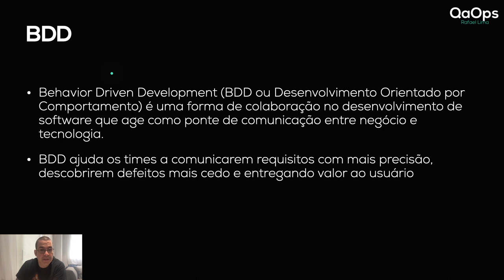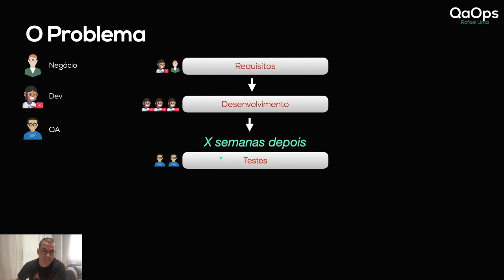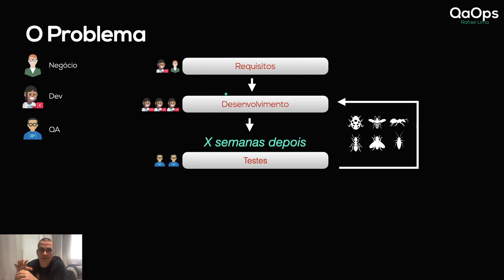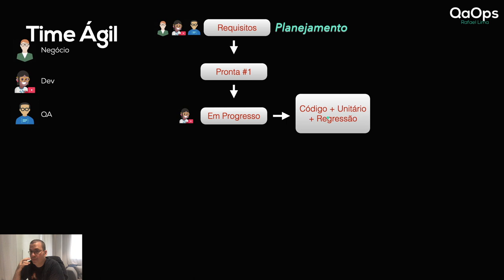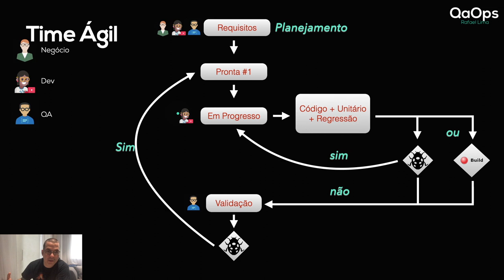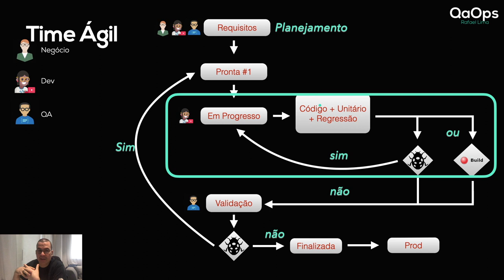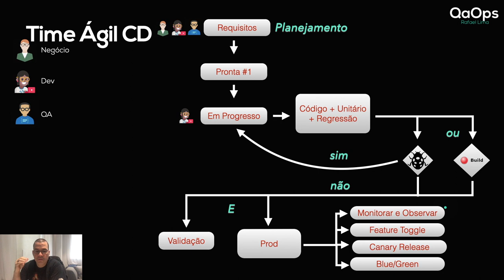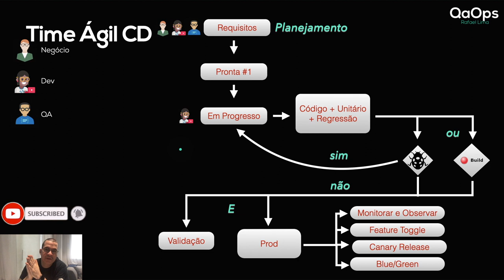BDD | o que é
Nesse segundo vídeo, fala sobre BDD em si, o que é, o que não é. Também trago comentários do criador do Cucumber sobre o BDD e qual o problema da separação entre equipes e minha visão de um time realmente ágil.

ÍNDICE
- 0:00 Introdução
- 0:34 O que é BDD?
- 1:31 BDD não é uma ferramenta para baixar
- 2:35 Explicando o problema da separação
- 6:07 A pessoa mais importante no BDD
- 7:11 Time realmente Ágil
- 15:31 Time Ágil com prática de Deploy Contínuo